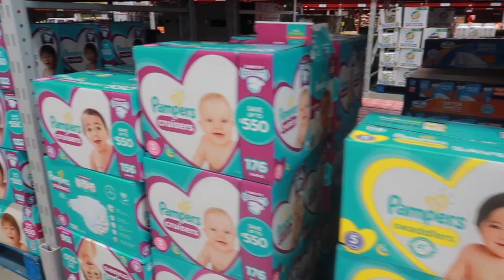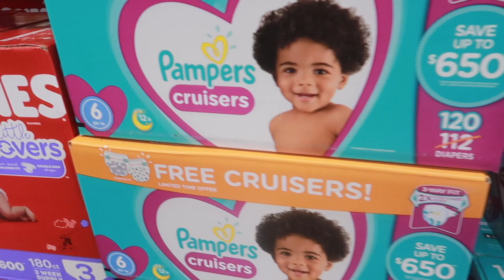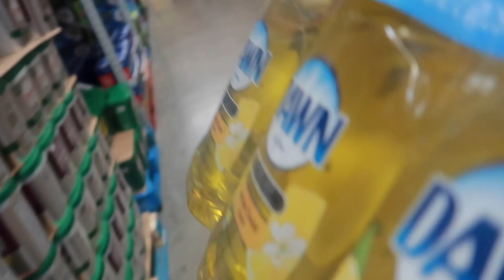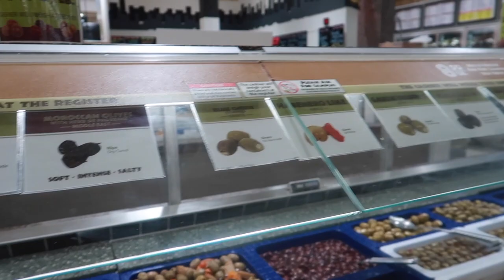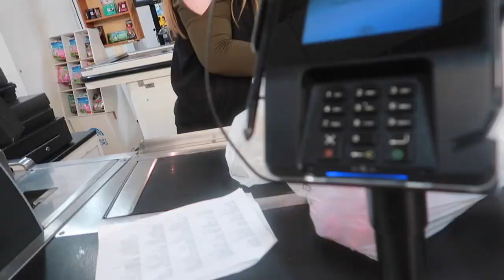IT WAS HARD TO DO